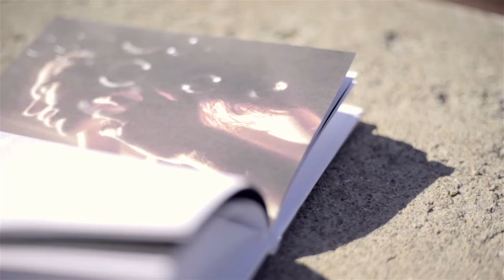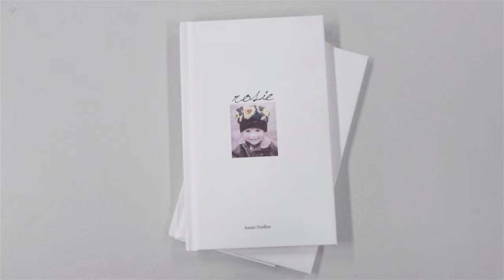CCAD Stories Annie Noelker (Photography, 2018)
This story is part of ccadstories, a series of profiles that feature a cross-section of Columbus College of Art & Design students spanning ages, majors, and style.